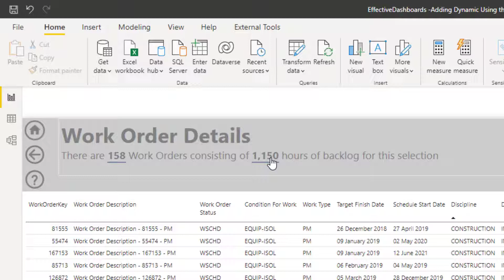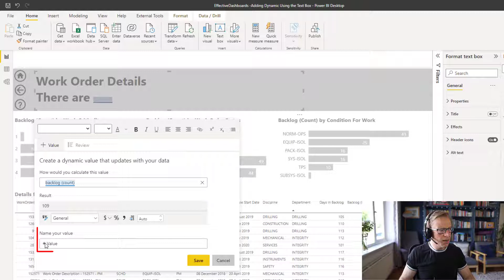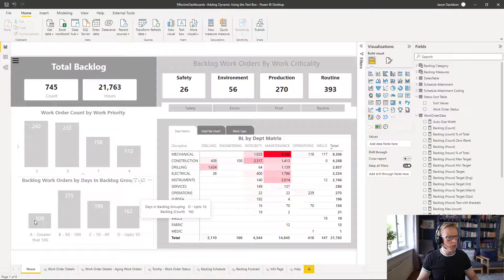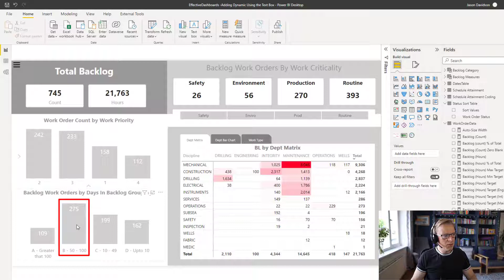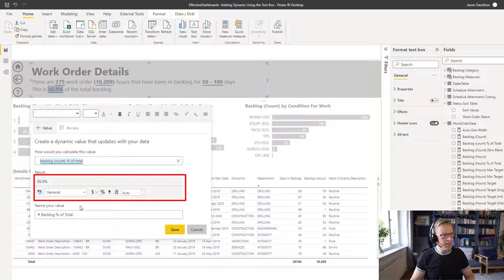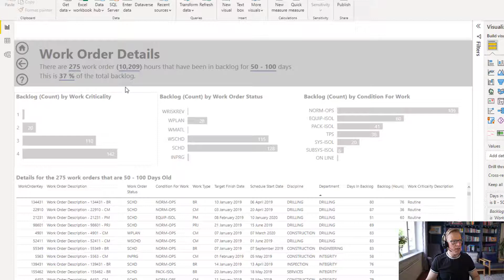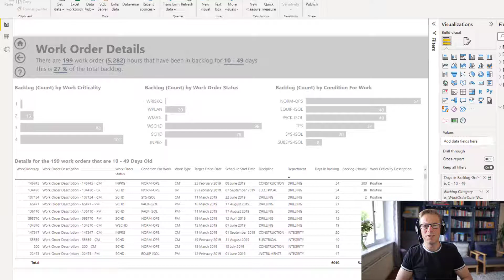QT#66 - Integrate Measures Into the Standard Power BI Text Box to Create Dynamic Titles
In this video you'll learn how simple it is to integrate measures into the standard Power BI text box to create dynamically updated text in your report pages.

It's super easy to embed your measure into the text box, allowing you to integrate them into descriptions and narratives. Then, like in all Power BI visulisations, the values will change depending on the filter context applied to the visual.

This approach is great for report page titles or stand lone text boxes where you want to add a dynamic summary of the information displayed. This could be useful if your report page is part of a report or even embedded into had PowerPoint presentation. See the link below to my video on embedding Power BI into Power Point.

⏩ Video Navigation
00:00 - Introduction
00:40 - Adding Dynamic Value to the Text Box
02:05 - Modifying formatting in Text Box
03:00 - Adding a More Dynamic Values
04:45 - Formatting Number of Decimal Places Displayed
06:00 - Summary of Dynamic Text

QT#64 - How to Embed Power BI Reports into PowerPoint + Create Monthly Maintenance Report Template

🎓 Power BI Dashboard Training
👉FREE Power BI Quick Start Course - Learn how to create your first dashboard in around 90 minutes!

👉 Power BI Quick Start PLUS - Learn how to craft KPI management dashboards that really do help you, your boss, and your peers make better decisions!

👉Article series on creating a maintenance management system data model and how to address the human factors of data collection for improved data quality. (This is not just relevant to maintenance and reliability data).